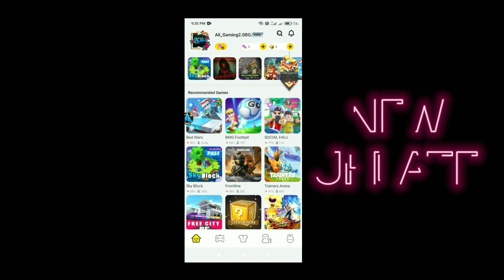Blockman go Skyblock S2 || #84 NEW UPDATE!😍 TREAD New option! New Events-items? Lose... New?..